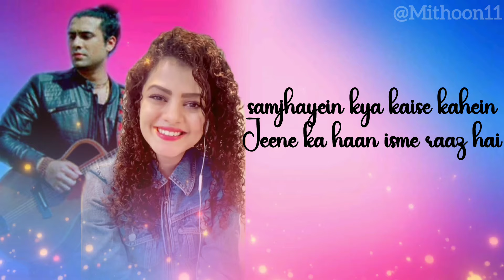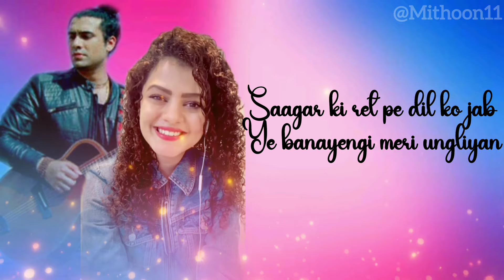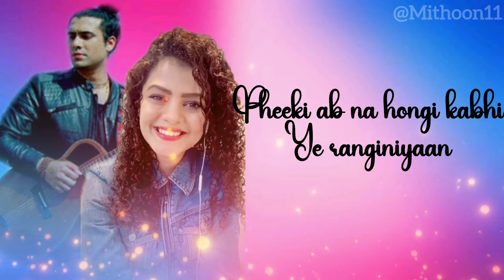Main Tere Kaabil Hoon Ya Tere Kaabil Nahi (Lyrics) Palak Muchhal | Jubin Nautiyal | Hrithik Roshan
Song: Kaabil Hoon
Singer: Jubin Nautiyal And Palak Muchhal
Lyrics: Nasir Faraaz
Programmer: Abhijit Vaghani
Arranger: Dhrubajit Gogoi
Mix Assistant Altamash Shrivastav

Song Lyrics:-

Tere mere sapne sabhi
Band aankhon ke taale mein hain
Chaabi kahaan dhoondhe bata
Woh chaand ke pyaale mein hain
Phir bhi sapne kar dikhaun sach toh
Kehna bas yehi

Main tere Kaabil hoon ya
Tere Kaabil nahi

Chaabi kahan dhoonde bata
Woh chand ke pyaale mein hain
Kehna bas yehi

Tere Kaabil nahi

Ye sharaaratein, ye mastiyaan
Apna yahi andaaz hai
Ho… samjhayein kya kaise kahein
Jeene ka haan isme raaz hai

Dhadkan kahaan ye dhadakti hai
Dil mein teri aawaaz hai
Apni sab khushiyon ka ab toh
Ye aagaaz hai

Chaabi kahan dhoondhe bata
Kehna bas yehi

Main tere Kabil hoon yaa
Tere Kaabil nahi

Saagar ki ret pe dil ko jab
Ye banayengi meri ungliyan
Tere naam ko hi pukaar ke
Khannkengi meri choodiyan

Tujhme adaa aisi hai aaj
Udti hon jaise titliyan
Pheeki ab na hongi kabhi
Ye ranginiyaan

Phir bhi sapne kar dikhaaun sach toh
Kehna bas yehi

Main tere kabil hoon ya
Tere kaabil nahi…

La la la… hmm hmm…

We Will Respectfully Remove This Video